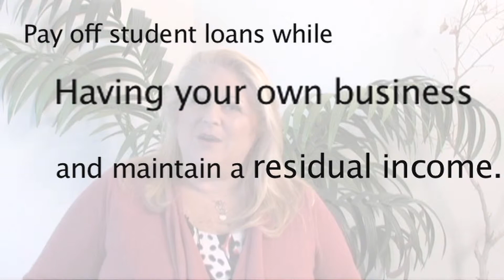Lily Steiner More Money and Time Freedom TRT1008 v2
Lily_Steiner_MoreMoneyandTimeFreedom_TRT1008_v2.mov